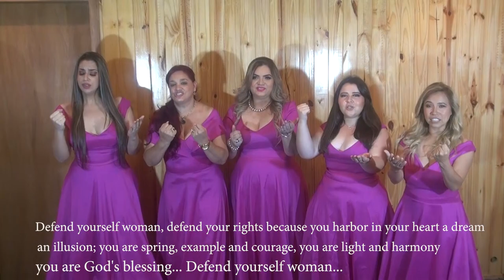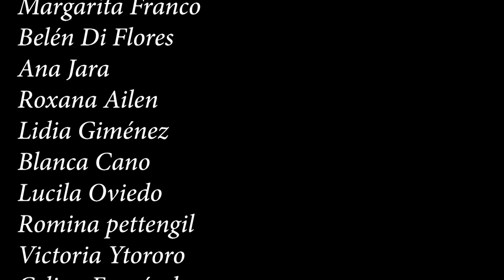"DEFIENDETE MUJER"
DEFIENDE MUJER
ASUNSHOW PARAGUAY